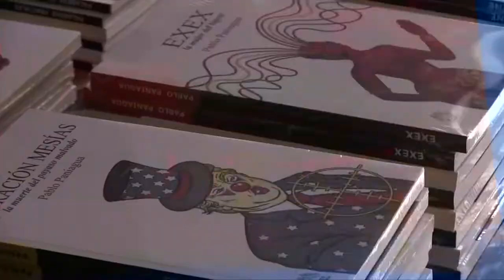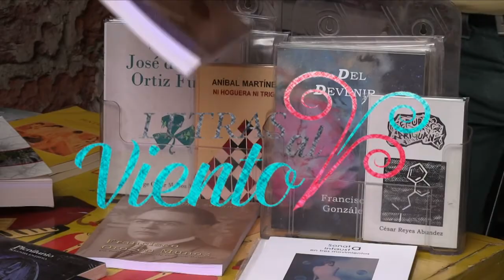Letras al Viento | Norma Mendoza Alexandry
Hoy te presentamos la entrevista con Norma Mendoza Alexandry, escritora, nos presenta su libro "Adopción es familia".